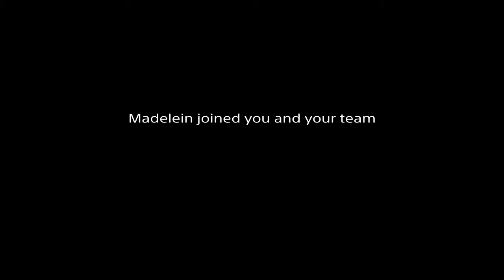Dragon's crown,Elf gameplay (and narration)5,SocomJamie